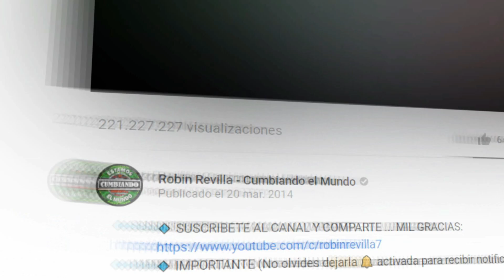MI SOMBRELO ALON GRUPO CADIVER